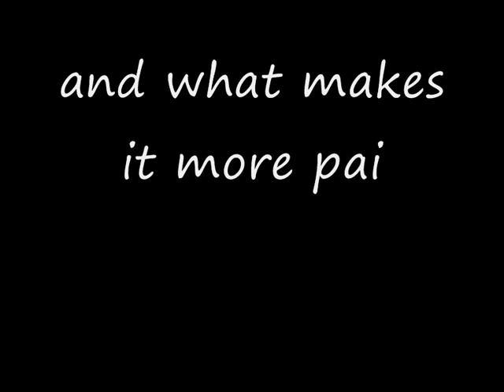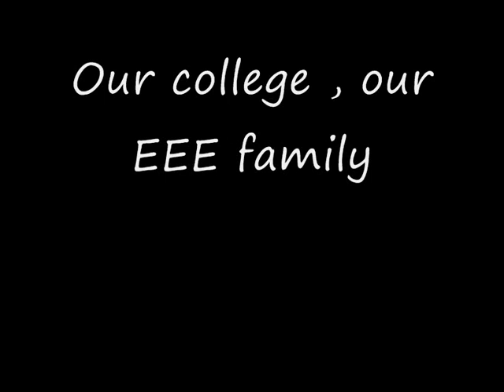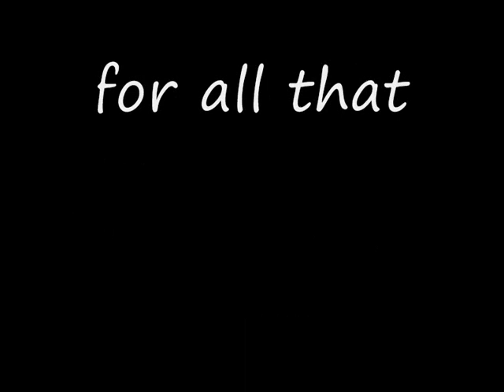eee.wmv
fashion week photo fashion eee valedictory video